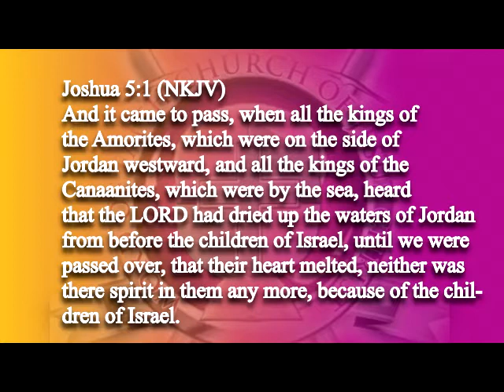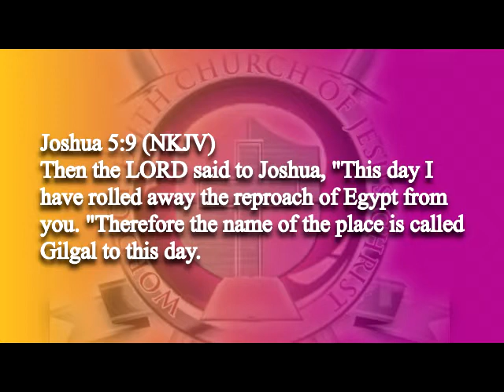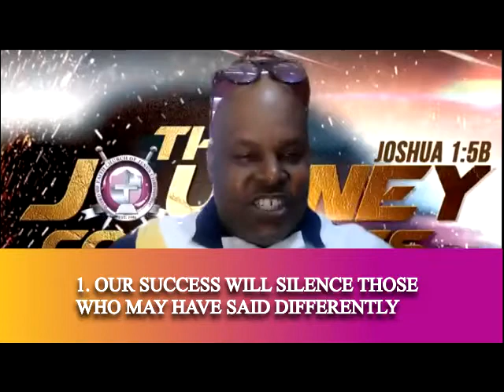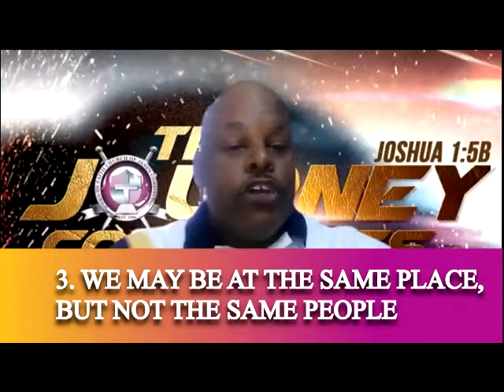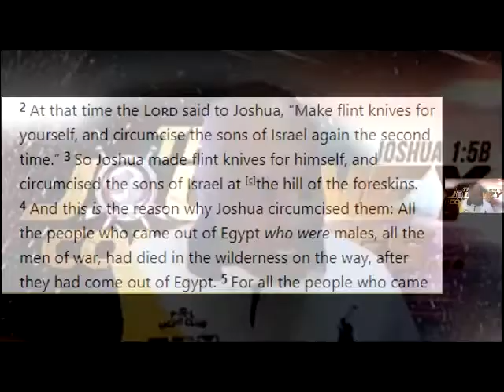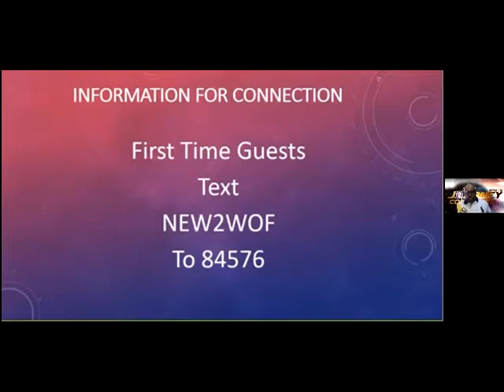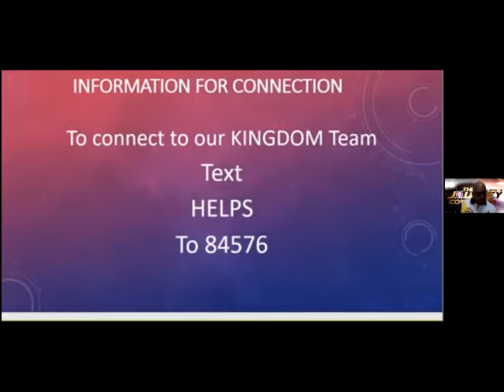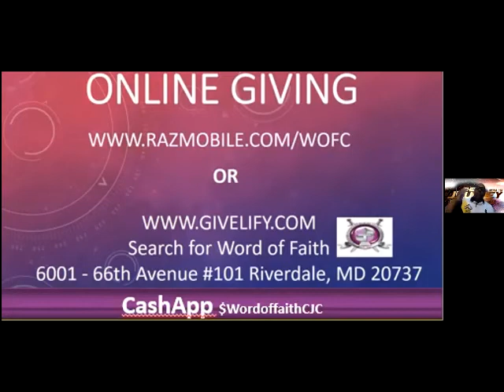STARTING OVER IN THE SAME PLACE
FROM THE SERIES : THE JOURNEY CONTINUES...
DR. NAPOLEON BRADFORD, SENIOR PASTOR